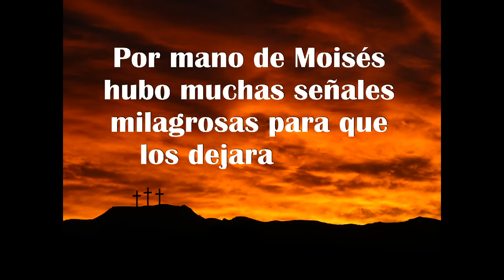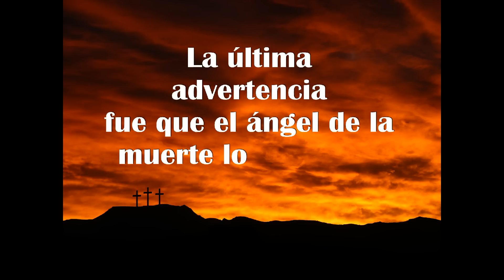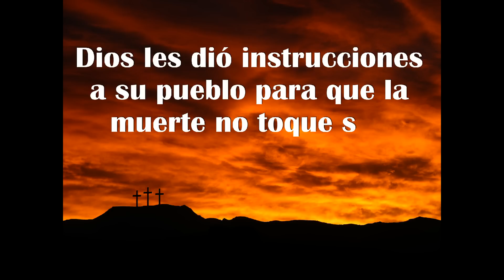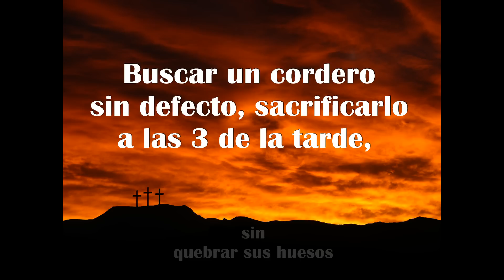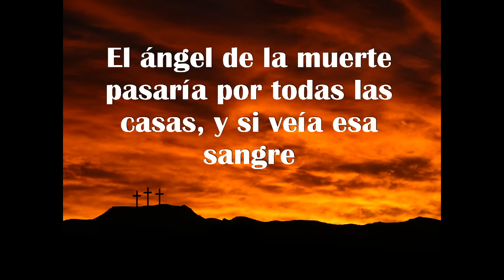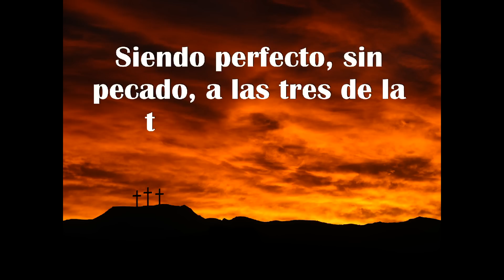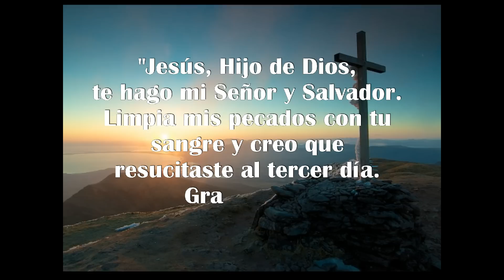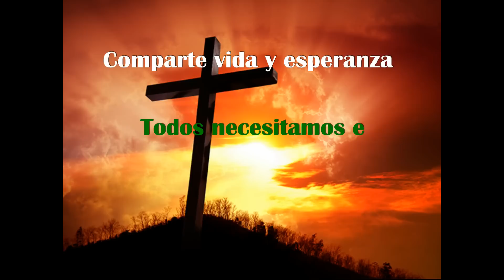PODEROSA Revelación de Pascua Aplica la Pascua a Tu Vida - REFLEXIONES CRISTIANAS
LA MEJOR REFLEXIÓN DE PASCUA PARA SEMANA SANTA Que es la Pascua y la Semana Santa Que Significa. Reflexiones de Pascuas

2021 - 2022